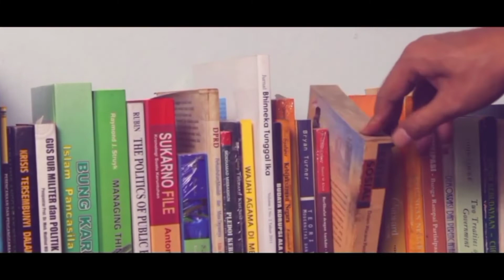CEK BUDGET #48 | Miris, Hanya 12% Yang Lengkap Lapor Harta Kekayaan Sampai Februari 2022 |Jajang CBA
FB Jajang Nurjaman Duriat